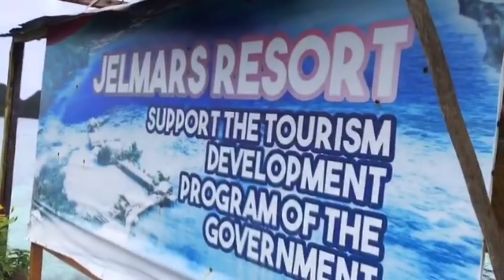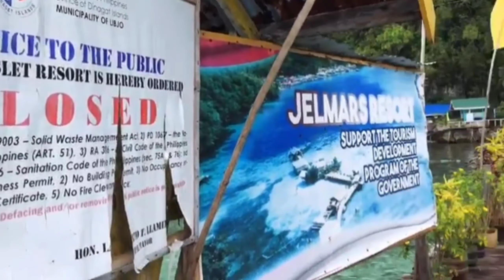One day with you dinagat 🌴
Chill island 🏝️